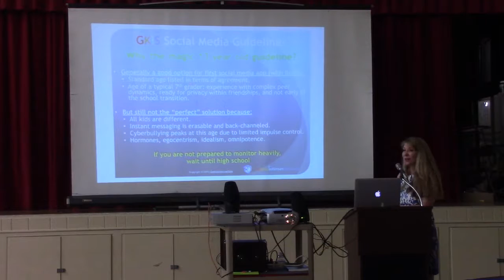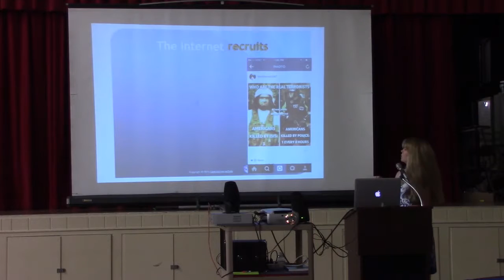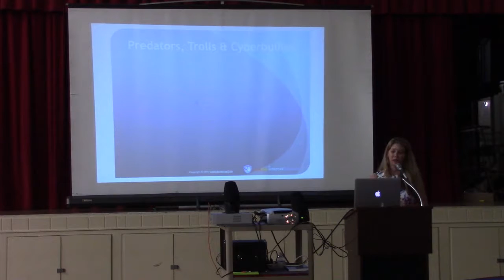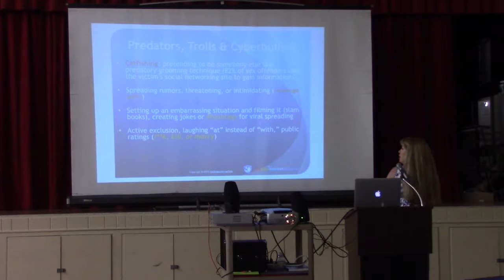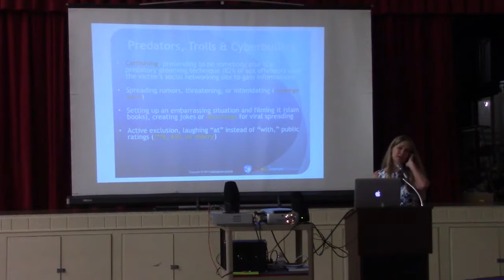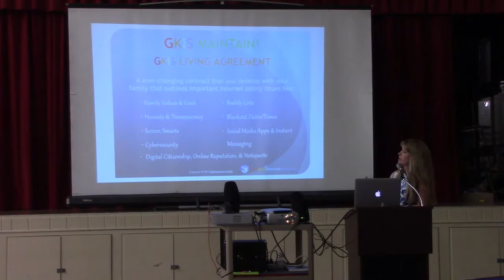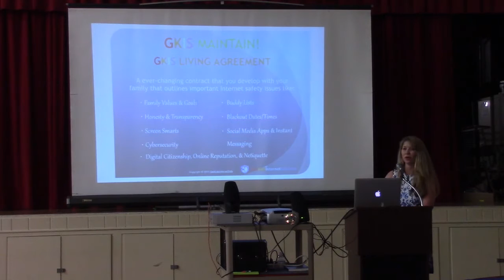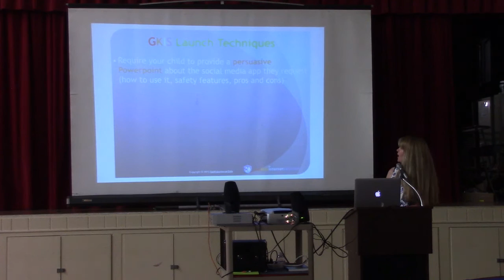Get Kids Internet Safe Part 6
By Dr. Tracy Bennett